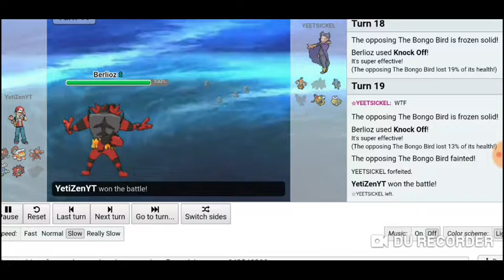Ne Jamais être avare dans pokemon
Ce match démontre bien pourquoi il ne faut pas être greedy dans un match car le karma peut se retourner contre vous.
A partir de maintenant tous les haxx que ce soit para/gel/confusion ou miss aura le son d'un canard.